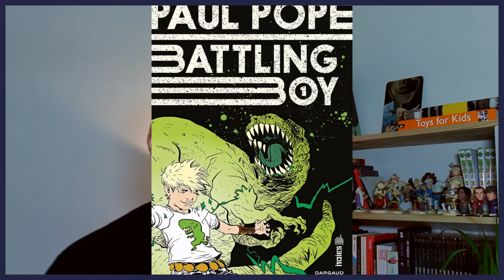Moule à gaufres - EP6 - Le jour où ça bascule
MAG#6 Plein d'auteurs dans un seul grand bouquin qui reflète ce qu'est la bande dessinée d'aujourd'hui.

Auteurs : Boulet, Bastien Vivès, Naoki Urasawa, John Cassaday, Frederik Peeters, Emmanuel Lepage, Katsuya Terada, Paul Pope, Taiyō Matsumoto, Bob Fingerman, Atsushi Kaneko, Keiichi Koike, Eddie Campbell

Éditions : Les Humanoïdes associés

2015